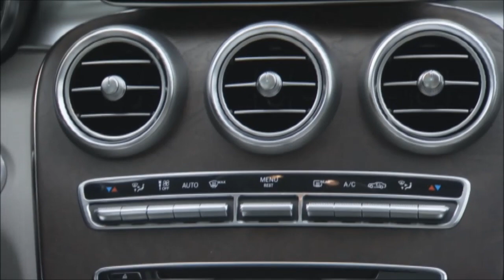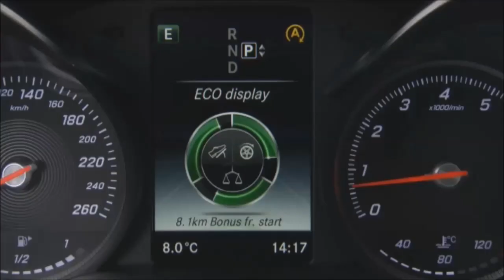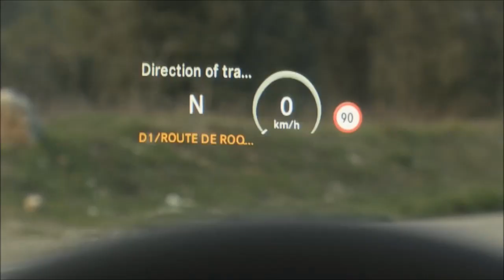Mercedes-Benz C 250 - In Marseille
Mercedes-Benz C 250, Exclusive Line, in Cavansite Blue Metallic paint finish
Location: Marseille, France, March 2014